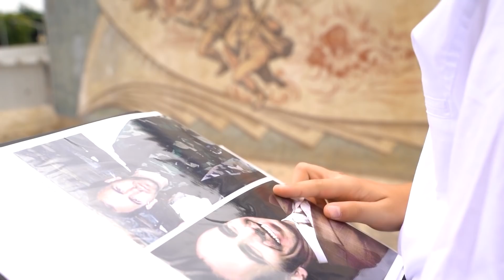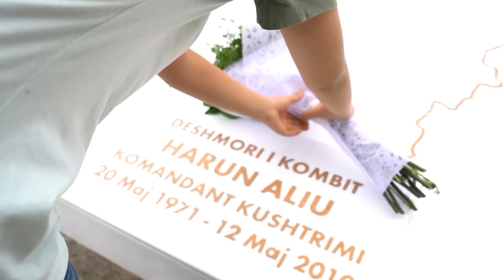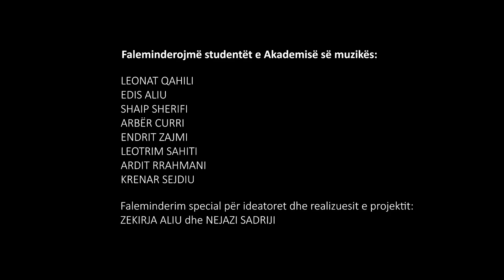Ilir Shaqiri - Këngë për Harun Aliun - Komandant Kushtrimi